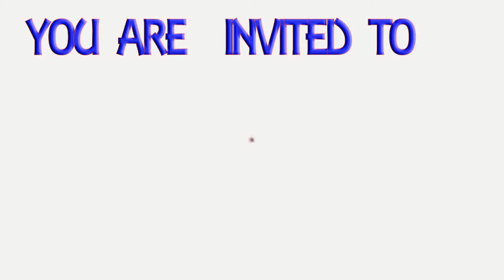intro Youth Service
Este intro lo hice para los servicios locales de jovenes y junior  de Iglesia Apostolica de  waukegan